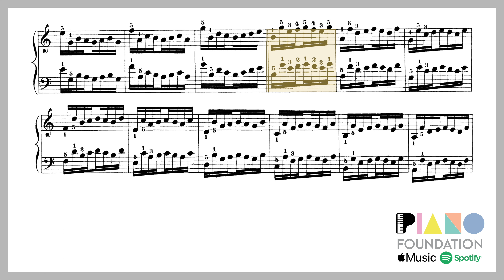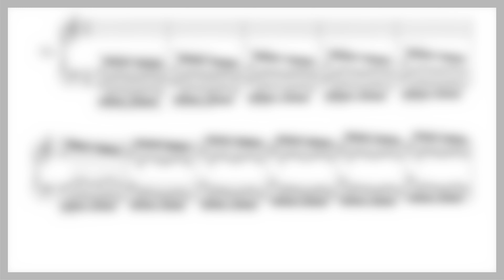Hanon No. 12 - Extension of 1-5, and exercise for 3-4-5 (Hanon The Virtuoso Pianist)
Exercise No. 12 from Hanon - The Virtuoso Pianist (Extension of 1-5, and exercise for 3-4-5), with follow-on sheet music for enhanced learning and practising!

Notes by C.L. Hanon:
🎹 Lift the fingers high and with precision, playing each note very distinctly.
🎹 To obtain the good results which we promise those who study this work, it is indispensable to play daily, at least once, the exercises already learned.